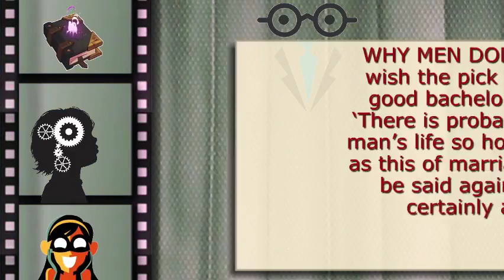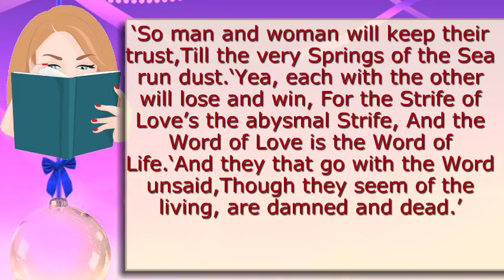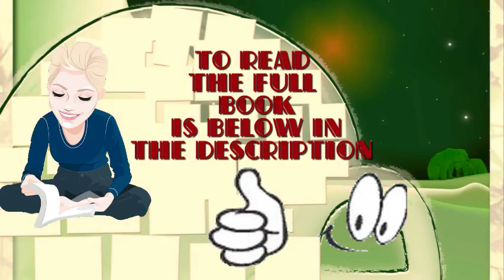Modern marriage and how to bear it - Read books online for free